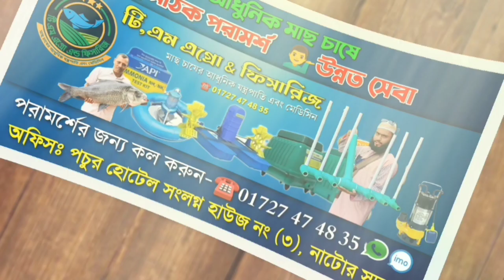ওয়াটার জেড এয়ারেটর | Fountain Aerator | Water Jet Aerator | অধিক মাছ উৎপাদনের নিশ্চয়তা | TM Agro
Water Jet Aerator
Price-15,900/-

ওয়াটার জেড এয়ারেটর

এই মেশিনের একটি বিশেষ সুবিধা হচ্ছে এটার মাধ্যমে পানির ফুয়ারা তৈরী ও সেচ দুটি কাজই করা যায় সুন্দর ভাবে।

এছাড়া এর সাথে ৩০-৩৫ ফিট তার থাকে।।।

১.৫ এইচ পি,২২০ ভোল্ট, সিংগেল ফেস।
অক্সিজেন ক্যাপাসিটি ১.৫ কেজি (প্রতি ঘন্টায়)
কাভারেজ এরিয়া ২০-৩০ শতক।

১। এটি ছোট পুকুরে মাছ চাষ করার  জন্য খুবি উপযোগী একটি এয়ারেটর।
২। এটি প্রতি ঘন্টায় প্রায় ৯০০গ্রাম অক্রিজেন পানিতে মিশ্রিত করে।
৩। পোনামাছ বা রেনু পুকুরের জন্য খুবি উপযোগী।
৪। এই মেশিন ১০ থেকে ৩০ শতাংশ পুকুরে স্থাপন করা সম্ভব।
৫। এটি পুকুরের তলদেশ থেকে পানিকে টেনে উপরিভাগে নিয়ে আসে।
৬। অতি সহজেই স্থাপন করা যায়।
৭। এই মেশিন ব্যবহারের মাধ্যমে আমরা মাছের মজুত ঘনত্ব বাড়িয়ে মাছ চাষ করা সম্ভব।
৮। এটি পুকুর এবং হাউজ এই দুই ধরনের মাছ চাষে ব্যবহার   করা সম্ভব ইত্যাদি।

বিঃদ্রঃ আমরা সারা বাংলাদেশে কুরিয়ার মাধ্যমে প্রায় সব ধরনের পাঠিয়ে থাকি এবং প্রয়োজনে আমাদের দক্ষ টেক্নিশিয়ান দ্বারা সেটাপের ব্যবস্থা করি।

📲আজই অর্ডার করুন-  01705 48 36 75

🏠অফিসের ঠিকানা: Tm Agro & Fisheries

ওয়াটার জেড এয়ারেটর ১ টি এয়রেটরের ৩ টি কাজ বিস্তারিত দেখুন | ফ্লোয়েটিং পাম্প এয়ারেটর সেটিং | aerator